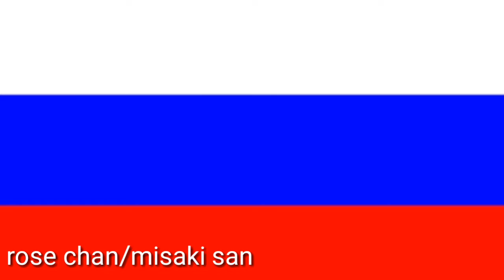oll around the world meme (gacha stodio)